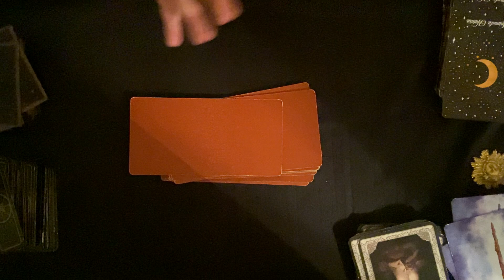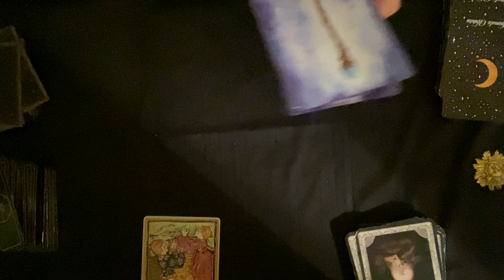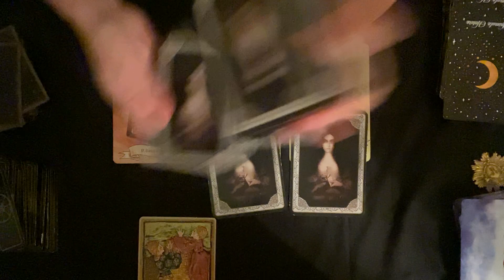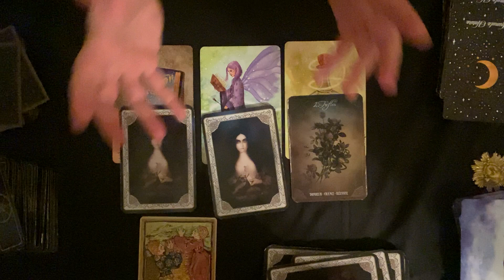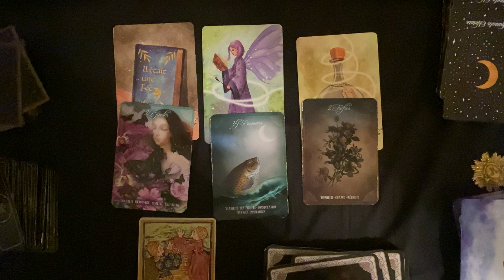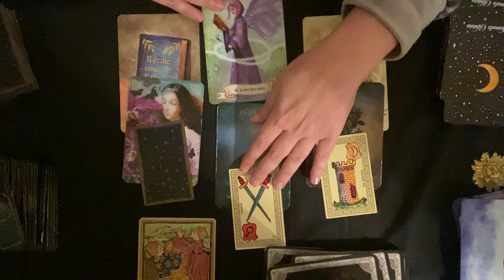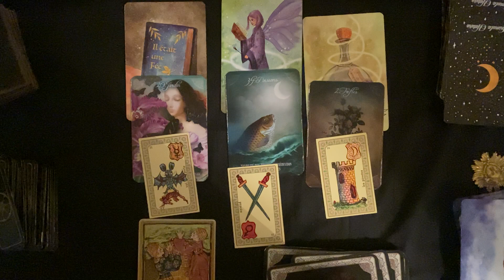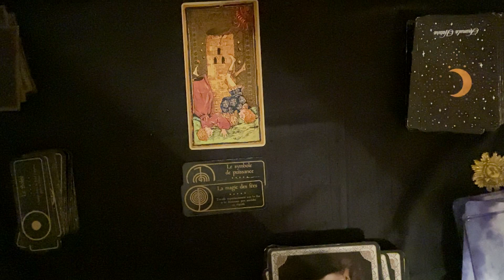Gémeaux ♊️ 1 au 15 Janvier 2024 : Tout à la loupe 🔍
Interprétation des énergies pour le signe du Gémeaux ♊️ Janvier 2024 avec : les tarots des Viscontis, l’Oracle des fées et des lutins, l’Oracle de Noé et le message final avec Le Petit Oracle des Sortilèges. Ne prenez que ce qui résonne en vous, surfez sur vos énergies tout en confiance et bienveillance.